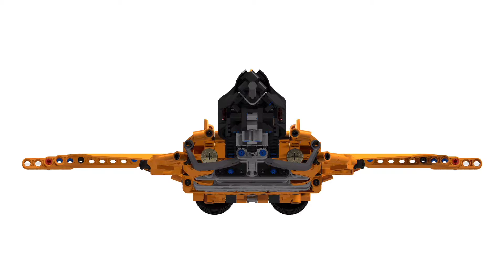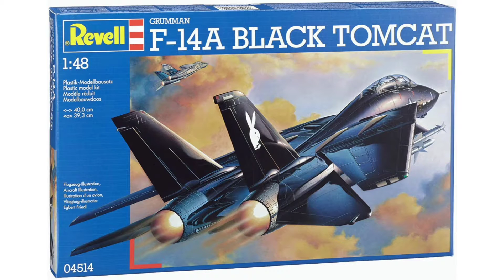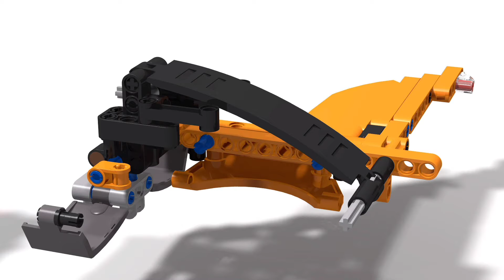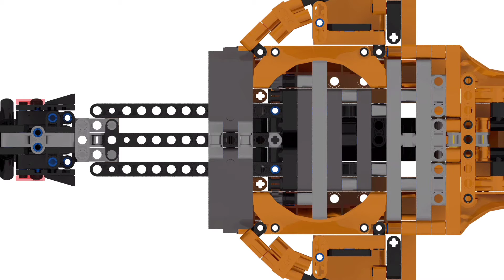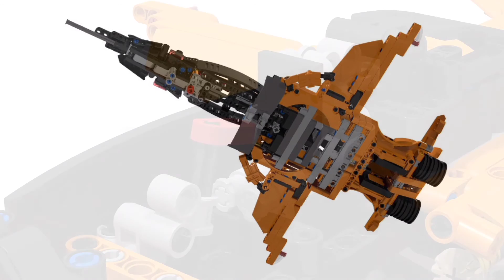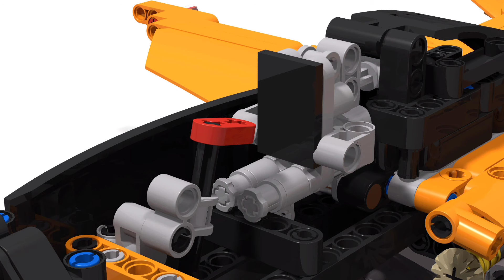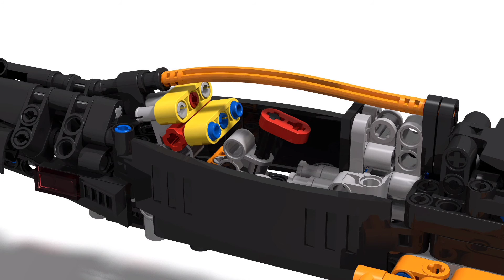LEGO 42093 - F14-TOMCAT - How do I create my own LEGO MOC?